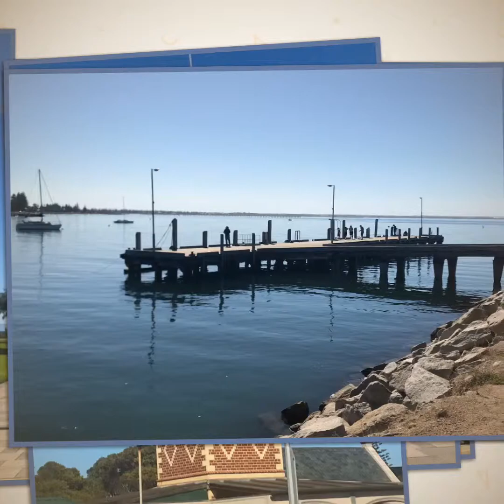The Great Ocean Drive, Esperance April 2019